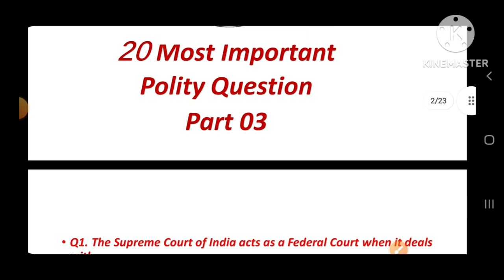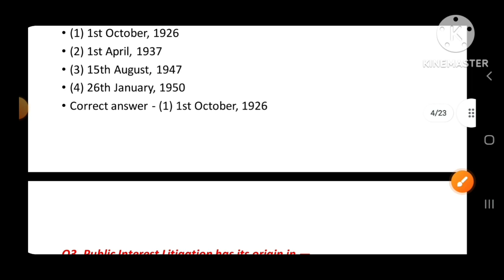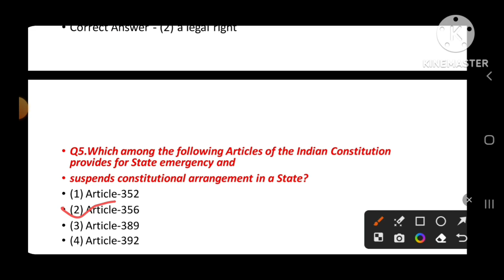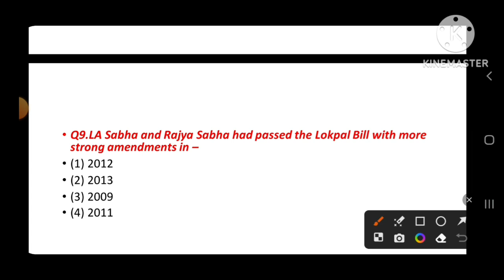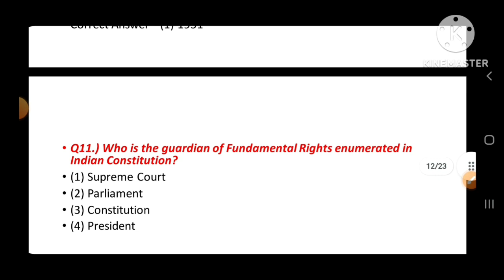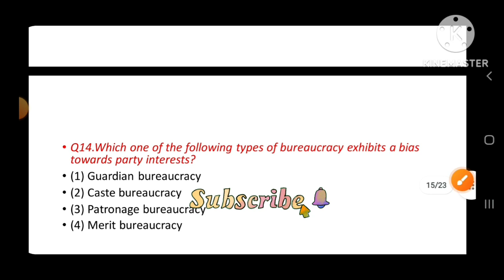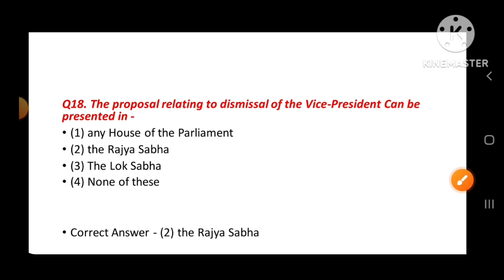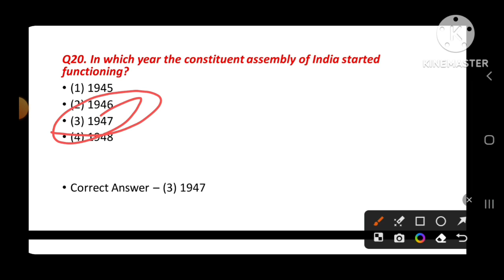Indian polity Mcq /Part 3/ polity marathon class/polity class for odisha police constable/si/ossc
Indian polity Mcq /Part 3/ polity marathon class/polity class for odisha police constable/si/ossc CGL/osssc peo.indian polity question and answer.polity question for all competitive exam@msstudycenter2022

ଏହି କ୍ଲାସ ରେ indian polity mcq with explanation ତା ସହିତ ସବୁ previous year ର question ଆଉ selective।।ତୁମେ ନିଜେ vedio ଦେଖା ତୁମକୁ ବହୁତ୍ ଲାଭ ମିଳିବ।।।

 ଏହି channel ରେ ଓଡ଼ିଆ ପୋଲିସ ପାଇ class ଷ୍ଟାର୍ଟ ହୋଇଗଲାଣି ତା ସହିତ ଓଡ଼ିଆ ର ସମସ୍ତ competative exam ପାଇ classs।।। ଆପଣ ମାନେ ତୁରନ୍ତ share କରି କ୍ଲାସ ସହିତ ଯୋଡି ରୁହନ୍ତୁ।।।ଆମେ ପୁରା syllabus complete କରିବା ତ ସହିତ revision ବୀ କରିବା।।।🥰🥰😏🥰🥰🥰🥰

ତଳେ ଥିବା link ରେ click କରନ୍ତୁ ପୂରୁବ ଭିଡିଓ ର ସମ୍ପୁର୍ଣ୍ଣ playlist ଦେଖନ୍ତୁ

Details  Syllabus Of
ODISHA   POLICE CONSTABLE👇

ODISHA  GK--

COMPUTER   MCQ--

ENGLISH ---